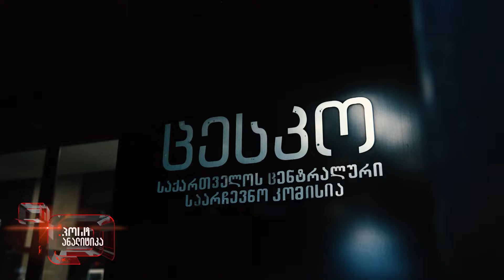დღეს, 21:30 საათზე პრემიერ-მინისტრი ირაკლი კობახიძე სტუმრად „პოსტ ანალიტიკაში"